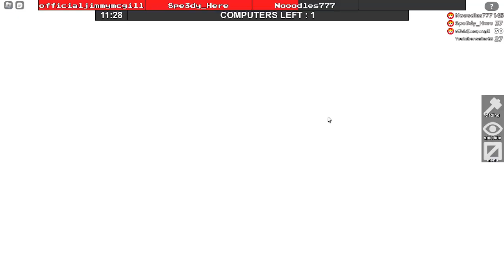don't let the beast capture you...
this is a remake of an old video from 2018